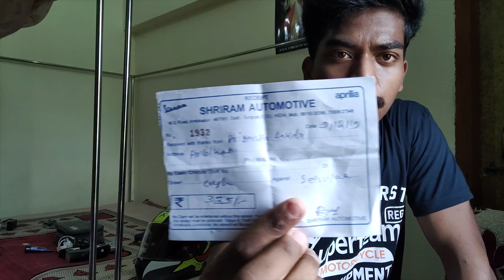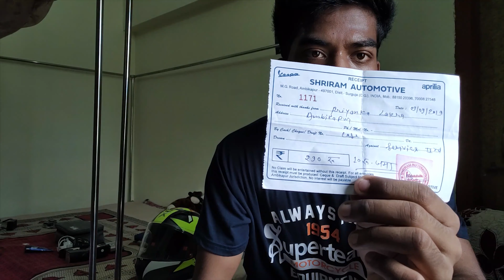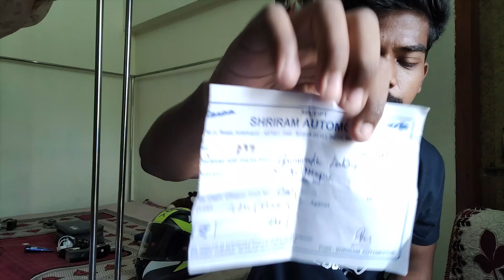APRILIA 4th SERVICE CHARGE 🙄ITTA KAM KAISE 300rupees only..!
SONG:Niwel-BREAK THROUGH